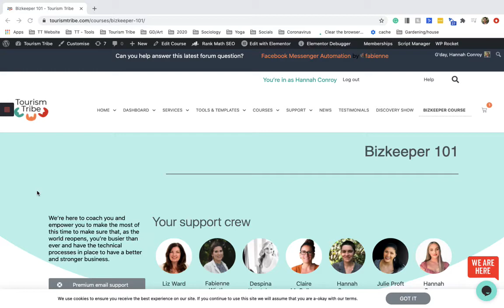Bizkeeper Course Page